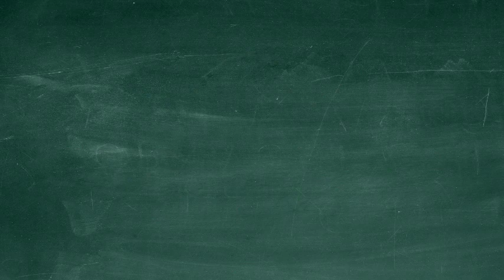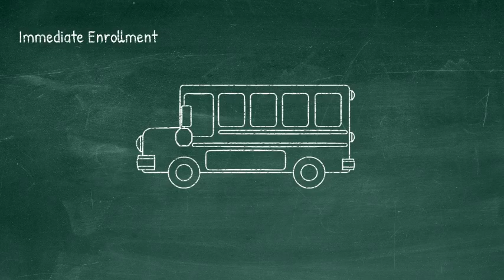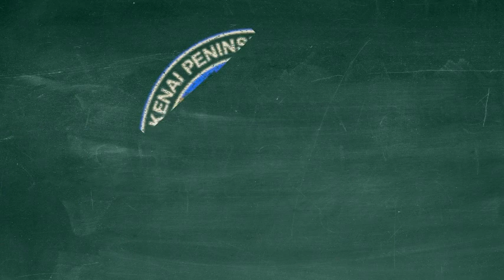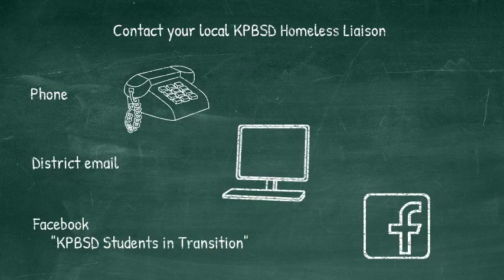KPBSD Students in Transition SIT Program Doodly Video